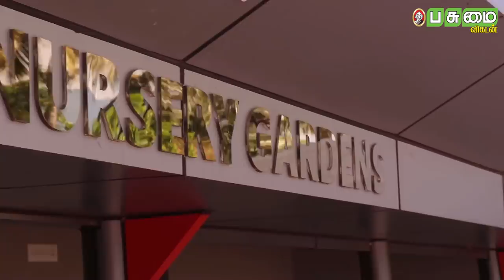'விதைகள் இல்லாமல் இலைகள் மூலம் நாற்று உற்பத்தி... செய்வது எப்படி?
நாற்று உற்பத்தியில் இலைகள் மூலம் செடி வளர்ப்பு எனும் புதிய நடைமுறையைக் கண்டுபிடித்து அதில் வெற்றியும் கண்டுள்ளார் மேட்டுப்பாளையத்தைச் சேர்ந்த ராஜரத்தினம்.

நிருபர் - ச.கிருத்திகா, வ.கெளசல்யா
வீடியோ - வ.இர.தயாளன்
ஒருங்கிணைப்பு & எடிட்டிங் - துரை.நாகராஜன்